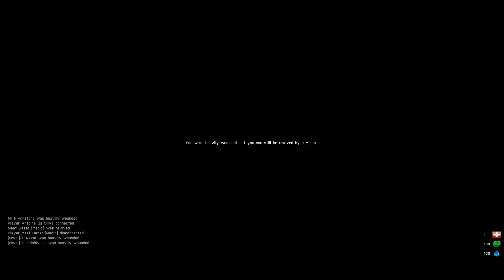My chopper randomly blow up!